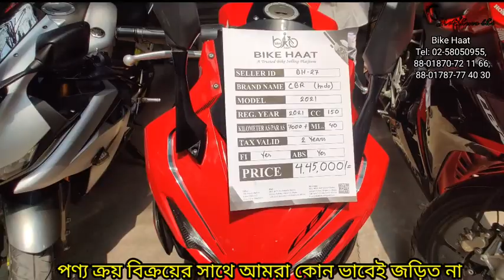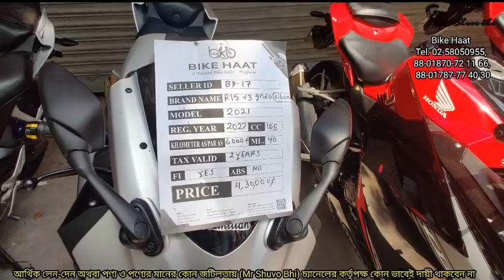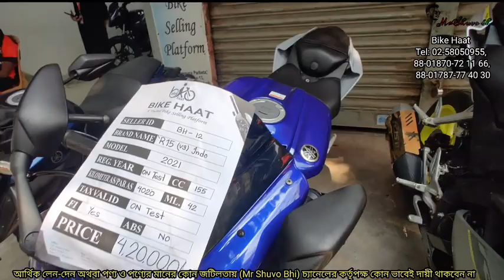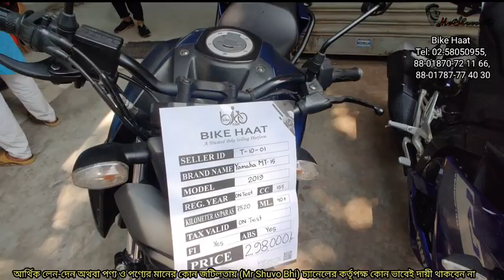Yamaha R15 V3, CBR 150, MT 15 bike price in Bangladesh second hand bike low price in Bangladesh R15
Yamaha R15 V3, CBR, MT 15 bike price in Bangladesh second hand bike low price in Bangladesh R15

আমি কোনো পেশাদার ইউটিউবার না। আমি শখ করে ভিডিও তৈরী করে কিছু ইনফরমেশন আপনাদের সাথে শেয়ার করি | লেন -দেন নিজ দায়িত্তে করুন | যদি কোনো ভুল হয়ে থাকে ক্ষমা দৃষ্টিতে দেখবেন।

Bike hat
48/3, BRTC Staff Quater Market, Senpara Parbata,
Mirpur-13, Dhaka-1216.
(বাইক হাট লিঃ
৪৮/৩, BRTA এর ঠিক পিছনে, মিরপুর-১৩, ঢাকা-১২১৬।

বিশেষ সতর্কীকরণ :
✔️ পন্য ক্রয়-বিক্রয় এবং আর্থিক লেন_দেনে সতর্ক থাকুন।

অনেক কম দামে বাইক
Used_bike_price_in_Bangladesh 2022
used bike
used bike bangladesh
used bike sf price
hero bike used price
suzuki gixxer used price
herobhunk used bike price
used bike hut dhaka
hused bike hut bd
used bike dhaka
cheap price bike shop bd
used bike
used motorcycle price bd
used pulsar price
used bike bd
bd used bike
used fresh bike price bd
fzs v3 used
Used bike price in Bangladesh
used bike
rakib vlogs
second hand
bike hat
hat bike
used bike price 2022
বাইক হাট
মিরপুর বাইক
Mirpur bike hat
bike vlog
new hat vlog
motorcycle hat
2nd hand bike showroom
 Used Bike | | Bikes | Used bike price in bangladesh 2022

second Hand Bike Price
used showroom
faruk motors
biker salauddin
used bike showroom in dhaka
bike hat
bike video
bike vlogs
bikes
kisti offar
faruk motors bike
biker salauddin
bd bike review
bangladeshi biker
suzuki gsxr
r15v3
r15v4
biker salauddin
kom dami bike
Bike zone
bike bd
bike bazar
bike video
biker salauddin
salauddin biker
bike bd
mahbin bike gellary
biker salauddin
used bike
second hand bike
biker salauddin
sawari bike
shorts
bangladeshi biker
bangladeshi vloger
moto vlog
chocolate biker
toto man
biker salauddin
faruk motors
bike zone
kisti offar
salauddin
biker salauddin
bd bike review
bangladeshi biker
suzuki gsxr
r15v3
r15v4
biker salauddin
bike bd
bike zone
bike bd
bike baza
biker salauddin